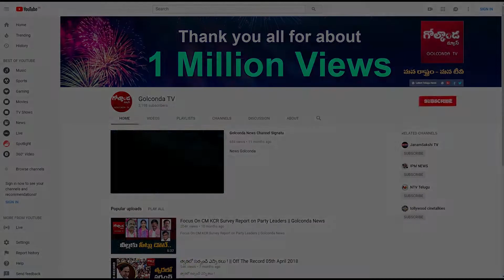పీసిసి ఛీఫ్‌ గా రేవంత్‌ రెడ్డి..?|| Golconda Tv